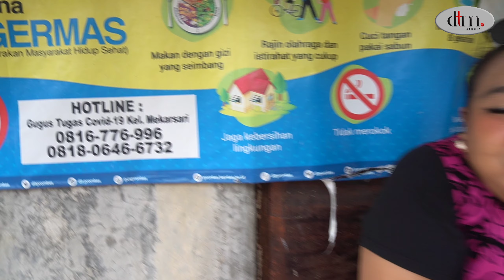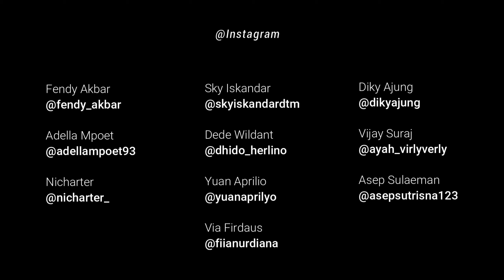HANTU KOK BERNAFAS ??? - Episode 33 : Ketahuan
Yuuk Kepoin Webseries Bergenre Horror Comedy *Hantu Kok Bernafas* Episode 33 Semakin Seruuu Guys

*Crews :*
- Editor : @skyiskandardtm
- Cameramen : @nicharter_
- Sutradara : @skyiskandardtm
- Produser : @phutty_dtm

 *Follow IG : @dtmofficials*